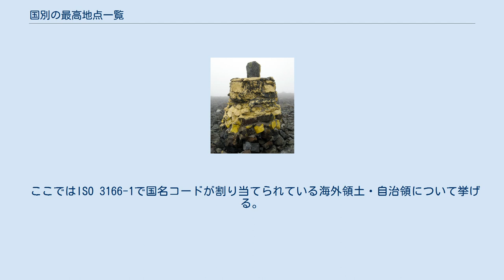国別の最高地点一覧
フィンランドにおける最高地点。
ハルティ山にあるものの、ハルティ山の山頂ではない。
 国別の最高地点一覧（くにべつのさいこうちてんいちらん）の項では、世界各国の最高地点をランキング形式で並べる。
 本記事の高度は海抜高度である。
測量法によって若干の差が出るので、その差によって別の山が最高地点となる場合もある。
また、海抜高度の基準となる平均海水面は緯度などの影響を受けるので、下記の「順位」は「地球の重心からの距離」という視点で見ると入れ替わるものもある。
それらについては表の「補足」欄で解説する。
 各国の最高地点は必ずしも山の頂点を意味しない。
高い山が国境になっていることも多く、その頂点がどちらか一方の国の領土である場合もある。
例えばフィンランドの最高地点はハルティ山にあるが、その頂点1,328 mはノルウェー領であり、フィンランドでの最高地点はその近くの1,324 mとなる（ノルウェーの最高峰はガルフピッゲン）。
また、各国が主張する領土とそこを実効支配している国は必ずしも一致していないので、そこを含めるかどうかで最高地点が変わる場合もある。
 なおここで言う国とは、独立について紛争のある地域や、その国土について領有権争いのあるものを含み、実効支配している最高地点について記載している。
 ここではISO 3166-1で国名コードが割り当てられている海外領土・自治領について挙げる。